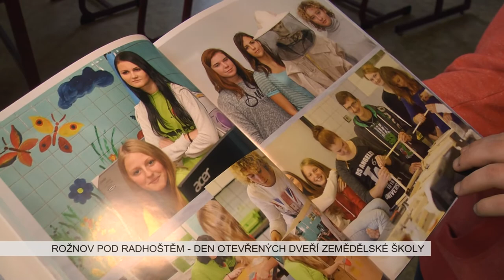ROŽNOV POD RADHOŠTĚM: Den otevřených dveří zemědělské školy